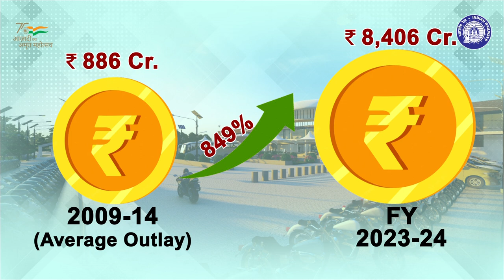Infra push to revamp Railway Stations of Andhra Pradesh। Amrit Bharat Station Scheme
A mega makeover of railway stations across the southern Indian state of Andhra Pradesh. With a massive annual budgetary push of Rs 8,406 crore, dwarfing the average annual outlay of 886 crores from 2009 to 2014, 18 stations across Andhra Pradesh are undergoing a sweeping facelift. With a unique blend of heritage and technology at the core, the station infrastructure is being developed to make them architectural marvels of tomorrow.